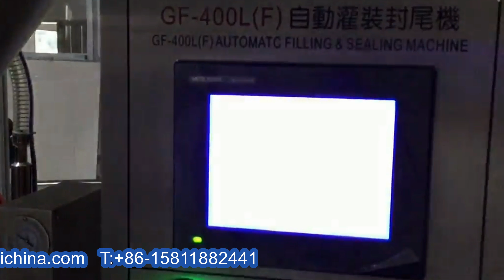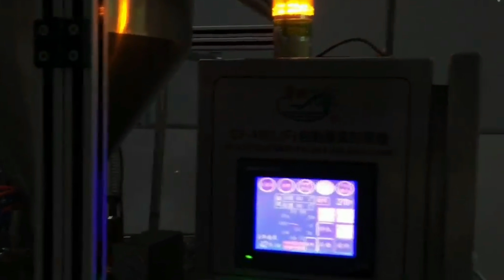mustard sauce filling sealing into tubes machinery fully automatic tube filler equipment 软管灌装封尾機食品級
YX-FS60 mustard sauce filling sealing into tubes machinery fully automatic tube filler equipment 软管灌装封尾機食品級 designed and manufactured by our engineer team in cosmetic&food&pharma making and packaging machinery is widely used in the daily chemical industry like the screw packaging process/rivet packing and such like.We as a famous manufacturer moreover can design and produce the packaging machine according to the special requirements from customers.
The control parts of the machine are composed of intelligent man-computer interface, large touch screen display/operation control panel, including temperature setting, motor speed, filling speed, direct screen display and screen control.The components of the machine which touches the filling material are made of stainless steel SUS304 and SUS316L. Transparent cover, feeding hose, feeding device are also supplied with the machine. The machine is featured with safety switch, auto-stop, soft tube positioning, photoelectric sealing control etc.
During the process, hose-feeding and setting, filling and sealing, ejecting are all auto matically controlled. Digital count device is installed at the low front part of the machine. During filling process the filling head is put inside the material pot to avoid air-entrance. For high viscosity filling material, blow-off device is installed to ensure a complete sealing. Many choices of sealing type are available to meet different need of clients.
Main features of automatic tubes filling sealing machine model YX-FS60
1.the following transmission part enclosed in the platform, safe, reliable, non-polluting;
2.filling and sealing parts mounted on the platform above semi-closed static-frame viewing hood, easy to observe, easy to operate, easy to maintenance;
3.PLC control, man-machine conversation interface;
4.circuitous dial to cam drive, high speed, high precision;
5.box and Inclined tube position, optionally;
6.curved armrest with a vacuum adsorption unit, handrails and pressure tube device interaction, the hose is fed into the upper tube station;
7.photoelectric standard workstations, high-precision sensor, stepper motor control hose pattern in the correct position;
8.movable injection materials head deep inside the hose injection material, side exit side note, the end of injection material delivery nozzle with integrated manner to ensure filling blow cut quality;
9.no tube no filling;
10.sealing adoption (Leister hot air gun) tail pipe internal heating , cooled by cooling means external configuration;
11.the workstation automatically typing the code number printed on the process requirements of the position;
12.cut plastic robot at a right angle or a rounded end of the hose for selection;
13.fault Baojing, no pipe alarm , the door opened shutdown, overload shutdown;
14.counting and quantitative downtime;
Basic parameter of tubes filling sealing machine fully automatic model YX-FS60
►tube materials plastic tubes/laminated tubes/metal tubes
►filling volume 5ml-250ml/tube(Adjustable)
►filling precision 1%(or less than)
►output capacity 45tube per minute
►tube diameter ø10mm-Ø50mm
►max tube length 220mm
►power source 220v/380v/50-60hz
►air pressure 0.55mpa-0.65mpa
►auxiliary motor 1.1KW
►thermosealing power 3.0KW
►overall dimension(LXWXH) 2000*900*1500
►weight of tubes filling sealing machine 850KG
Our Factory since 1992 has been manufacturing the cosmetic&food making and packaging machinery.In these field we have the experience rich enough to solve the questions encountered by our customers from both home and abroad.For more information about various high quality machinery like YX-FS60 mustard sauce filling sealing into tubes machinery fully automatic tube filler equipment 软管灌装封尾機食品級,please email via or browse our